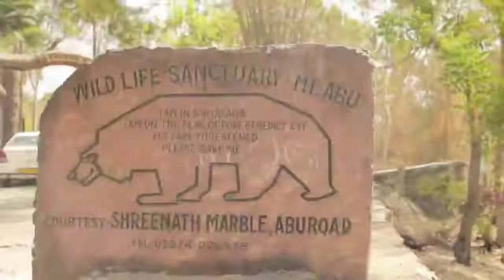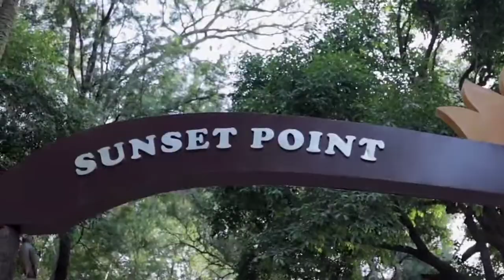माउंट आबू के अनोखे नजारे ।। mount abu ।।mountabu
Mount Abu is a hill station in western India’s Rajasthan state, near the Gujarat border. Set on a high rocky plateau in the Aravalli Range and surrounded by forest, it offers a relatively cool climate and views over the arid plains below. In the center of town, Nakki Lake is a popular spot for boating. Close by are the centuries-old Dilwara Temples, ornately carved from white marble and of great spiritual importance.

How much does a trip to Mount Abu cost?

Can we cover Mount Abu in 1 day?

Which is better Mount Abu or Udaipur?

Is Mount Abu safe?

Which is better Mount Abu or saputara?

Is there direct train to Mount Abu?

Is Abu Road and Mount Abu same?

Can we visit Mount Abu in 2 days?

How can I travel locally in Mount Abu?

How Reach Mount Abu from Udaipur?

How far Mount Abu from Delhi?

How far is Mount Abu from Mumbai?

In which state is Mount Abu?
Why Mount Abu is famous for?

What is the famous thing of Mount Abu?

Is Mount Abu worth visiting?

Which season is best to visit Mount Abu?

Is alcohol allowed in Mount Abu?

Who built Mount Abu?

Which is cheapest hill station in India?

Is Mount Abu a volcano?

Why Mount Abu is called Abu?

Does Mount Abu have an airport?

Which city is near to Mount Abu?

Which city is known as Shimla of Rajasthan?

Is Mount Abu in Udaipur?

Mount Abu images in summer?

Mount Abu distance?

Mount Abu railway station?

Mount Abu map?

Mount Abu famous for?

Best time to visit Mount Abu?

Mount Abu temple?

Mount Abu snowfall?